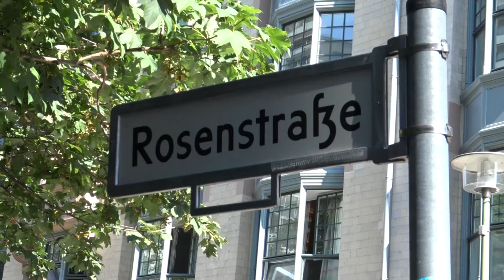Berlin Third Reich Tour - 1 of 10 Rosenstraße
Rosenstraße - The first stop on the Third Reich Tour is in Rosenstraße in the Mitte district of Berlin. Rosenstraße ("Rose Street") was the site of a collective street protest in Berlin during February and March 1943. This demonstration was initiated and sustained by the non-Jewish wives and relatives of Jewish men who had been arrested and targeted for deportation, based on the racial policy of Nazi Germany. The protests continued until the men being held were released. The Rosenstraße protest is significant as the only mass public demonstration by Germans in the Third Reich against the deportation of Jews.

The Third Reich Tour was conducted on 30th August 2015 by the Fat Tire Bike Tour company in Berlin.  This powerful and very informative tour explores Berlin as the capital city of Nazi Germany. We visit the former Jewish quarter, location of Nazi bunkers, an air raid shelter, anti-aircraft installations, war-damaged buildings, Nazi resistance monuments.